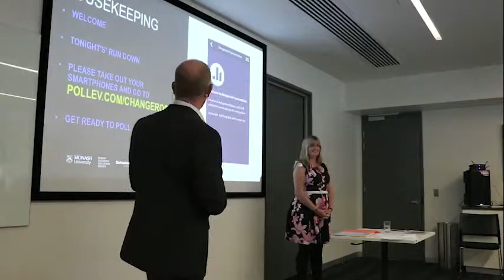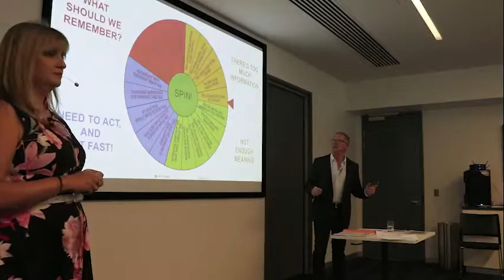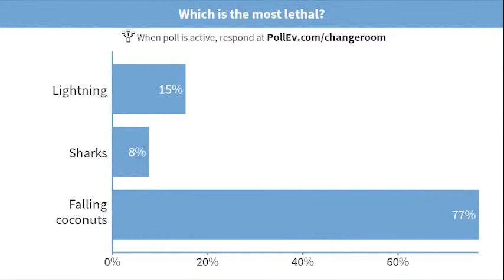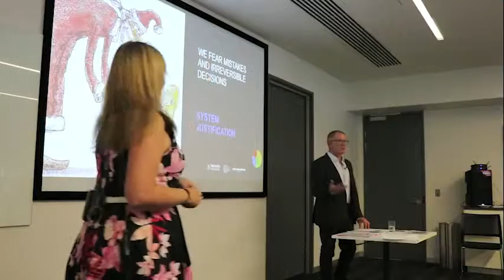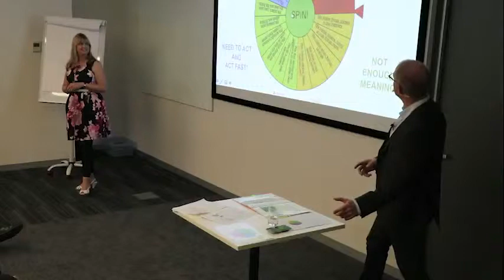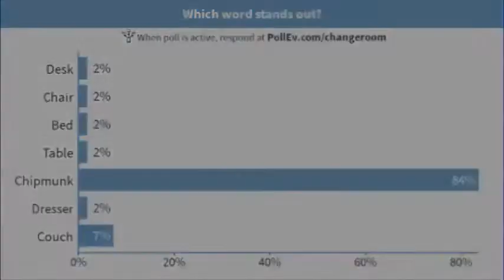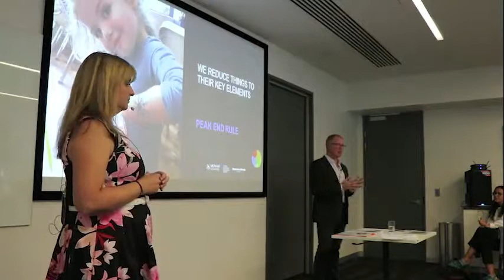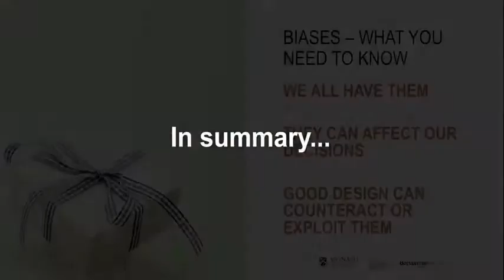Wheel of Bias (March 19)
Excerpts from the 'Wheel of Bias', presented by Sarah Kneebone and Geoff Paine.